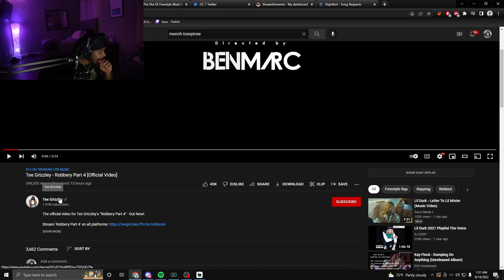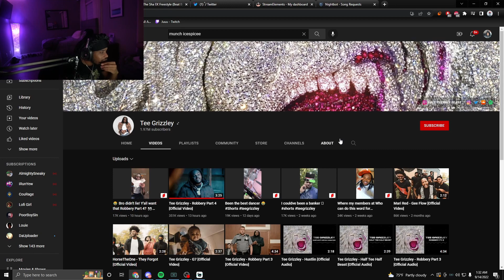Juu REACTS To Tee Grizzley - Robbery Part 4 [Official Video]